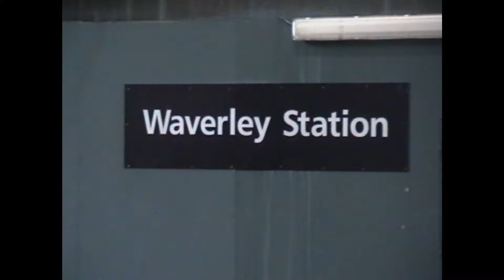Trains at Edinburgh Waverley | 05/02/11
Various trains at Edinburgh Waverley station, during our 40 minute stop there before continuing our circle around england to Glasgow.
INCLUDES: First Scotrail 170's, 158's, 158's, PTE 170 & 334's and East Coast HST and 91.
PLEASE WATCH THE OTHER VIDEOS TAKEN THIS DAY!
including trainspotting at Glasgow Central, full journey from London to Edinburgh and my days travel diary around the country!

COMMENT, RATE, FAVOURITE & SUSBCRIBE!!!